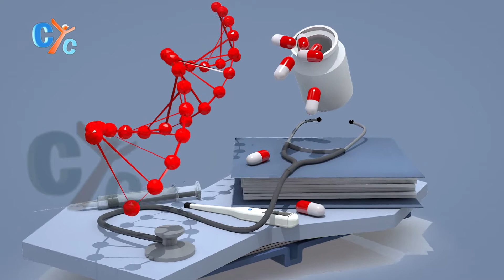Sciboys E15: Feast of the Cross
✝️ The Feast of the Cross — Why do we celebrate and how important is the cross in our lives?

Watch a new episode of Sciboys on CYC